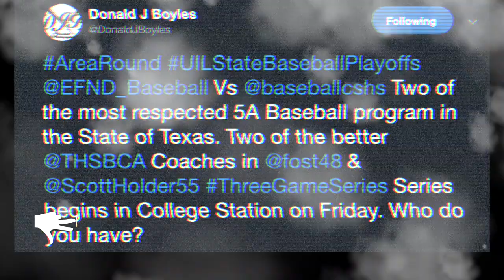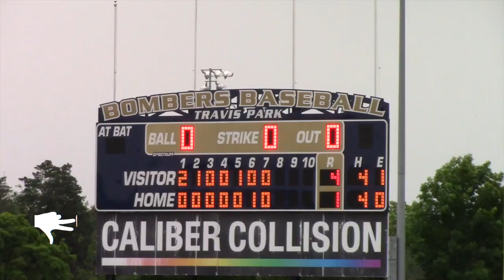Georgetown Eagles Baseball | UIL Area Playoffs | 2019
Georgetown Eagles | High School Baseball mixtape | UIL Area Playoffs | 2019

EFND!  Road to Dell Diamond for our fave baseball team!  Highlights from Ty Tilson, Wyatt Childress, Grant Wood, Jack Brinley and more!  Shout out @SHNSports Robb Hipp, David England and family.

iReporter Emily England | Sue Ellen Albrecht | Snupe Daniel

BASEBALL HIGHLIGHTS⚾️